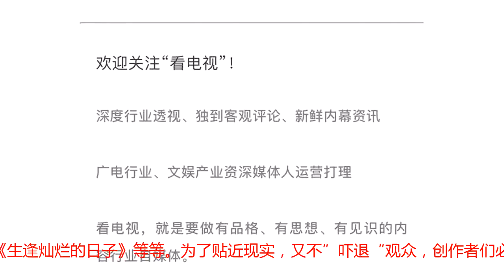悬浮、三观偏颇、套路老旧，现实题材剧的三大病症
看电视纵观上半年播出的现实题材剧，不是叫好不叫座，就是叫座不叫好，悬浮、“三观不正”、脱离年轻观众，成为现实题材三大弊病。文 | 士多啤梨来源 | 影投人2018年被称作“现实主义”回归年，但纵观上半年播出的现实题材电视剧、网剧，不是叫好不叫座，就是叫座不叫好，没有一部真正意义上的全民爆款诞生。由于政策的鼓励，再加上资本地介入，市场对于现实题材影视剧的需求量增大，于是在古装剧暂时“失意”的形势下，大量伪现实主义题材剧“浑水摸鱼”泛滥市场，“泥沙俱下”下呈现的质量良莠不齐，两极分化严重。虽有种种利好形势同时推动现实主义的发展，但面对上半年“不咸不淡”的市场表现，我们不得不承认现实题材是一块不好开发的“璞玉”。“四不像”悬浮剧泛滥相较于一般偶像剧、古装剧，现实主义题材的剧本创作难度非常大，不仅需要准确切中社会脉搏，对接社会热点话题，从而打准受众心理痛点，在人物的塑造上也更加考验创作者的功底。很多创作者由于缺乏生活积淀，对社会的了解总是流于表面，误把现实生活的场景当作现实主义精神，满足于描摹表象，深不下去，成为远离生活的悬浮剧——不像真都市、真奋斗，也不像真人性、真世情。首先在技术层面上，大